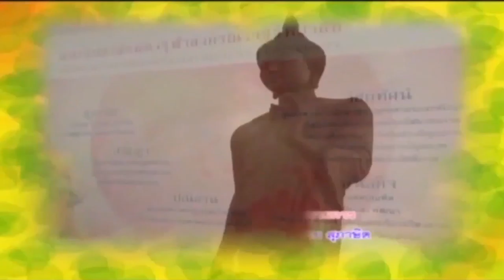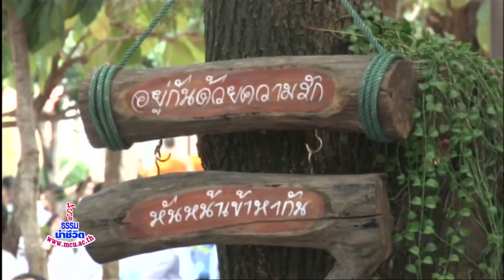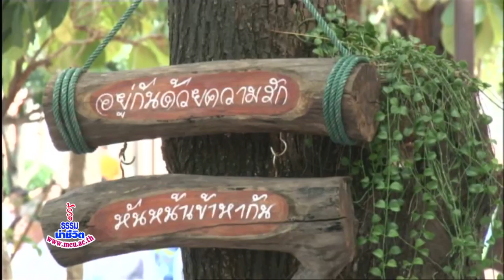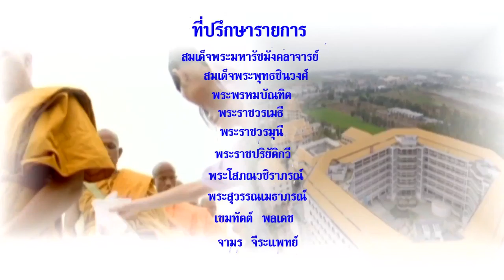MCU_ รู้ธรรมนำชีวิต วันเวลาเปลี่ยนแต่ปณิธานไม่เปลี่ยน ออกอากาศ 7 พย 60